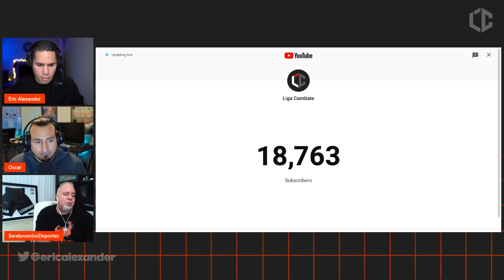De KHAMZAT CHIMAEV al CANELO ALVAREZ, lo decimos todo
Eric Alexander, GreenFits y este servidor hablamos de lo que nos gusta, los deportes de combate, y hasta de Barry Bonds y Lance Armstrong. Gracias a Liga Combate por esta unidad y a GreenFits porque fue un pionero en toda esta aventura deportiva.